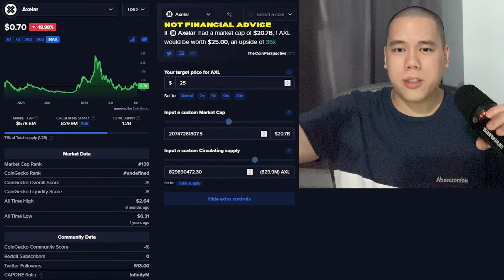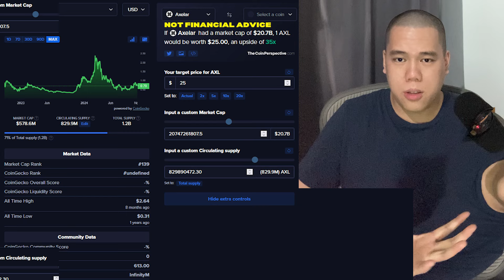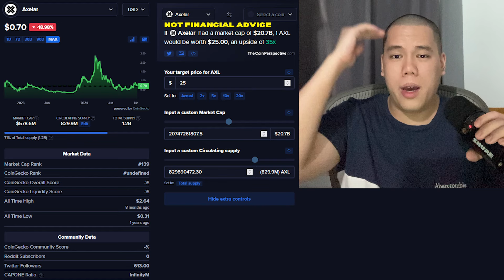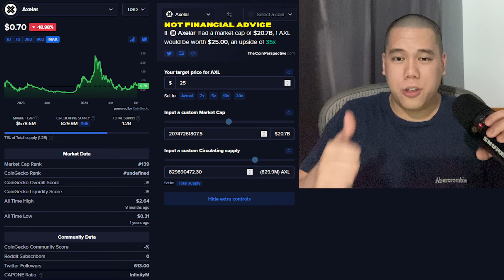Axelar Is Amazing!? The Next Polkadot? $25 Possible? | Axelar AXL Price Prediction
In this video I talk about Axelar - AXL.